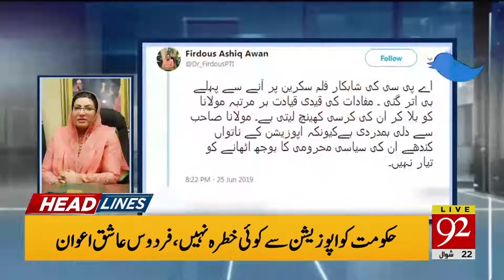Headlines | 6:00 AM | 26 June 2019 | 92NewsHDUK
APC will be held in Islamabad today under the chair of Jamiat Ulema-e-Islam-Fazl (JUI-F) chief Maulana Fazlur Rehman.